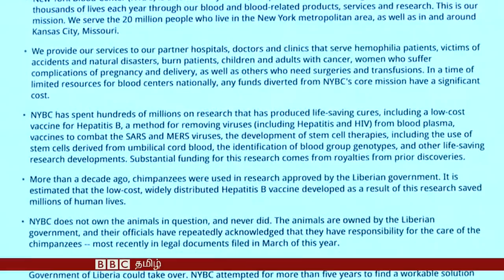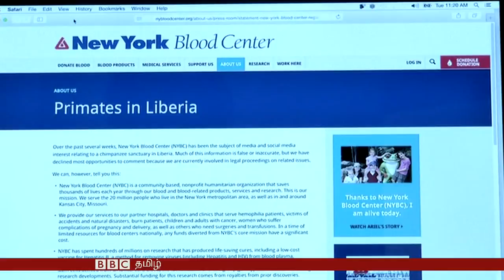மருத்துவ ஆராய்ச்சிக்கு பயன்படுத்தப்பட்டப் பிறகு சிம்பான்ஸிகளின் நிலை என்ன?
பல ஆண்டுகளாக அமெரிக்க மருத்துவ ஆராய்ச்சிகளுக்கு பயன்படுத்தப்பட்டு வந்த இந்த சிம்பான்ஸிக்கள், மனிதப் பராமரிப்பை நம்பியே வாழ்ந்துவிட்டன.

தற்போது அவை மீண்டும் காட்டுக்குள் விடப்பட்டுள்ள நிலையில் அவை பிழைக்குமா பிழைக்காதா என்ற கவலை, யாருக்கும் இல்லை.

அவற்றை யாரும் பார்த்துக்கொள்ளவில்லை என்றால், அவை உயிர்வாழ்வது கடினம்.